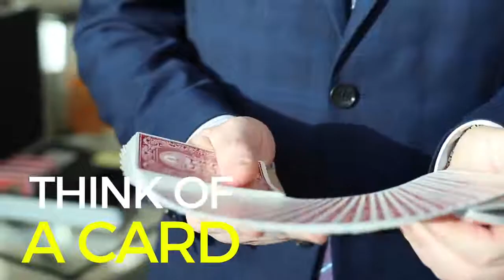Show To Go